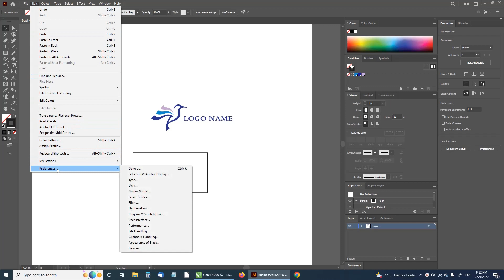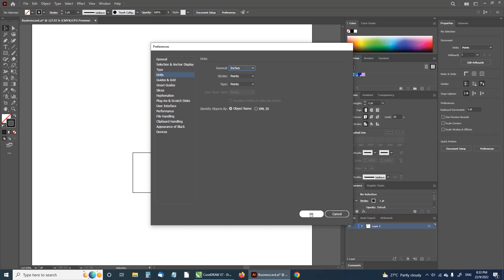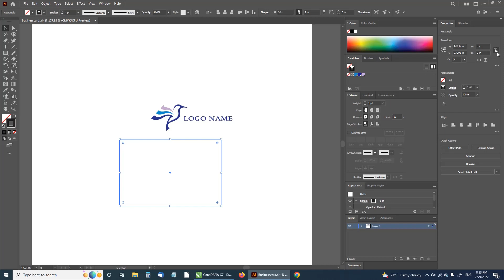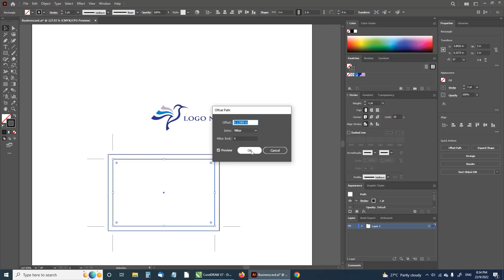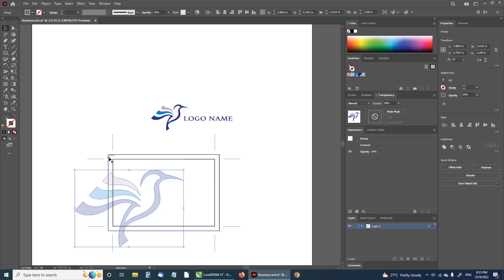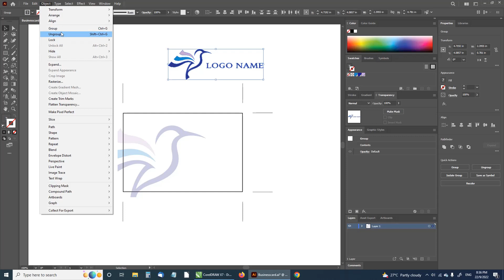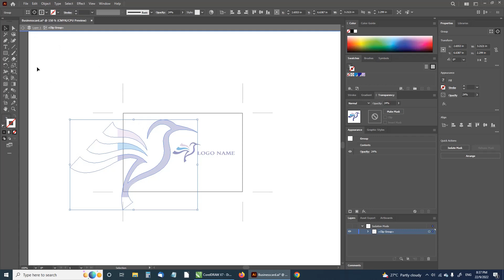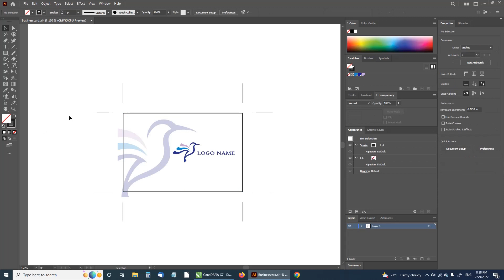Merekabentuk Business Card, Tukar unit ke inci, Clipping Mask Adobe Illustrator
Our doodles are UGLY, but our logos are BEAUTIFUL!

If you need ready made logo ASAP, feel free to visit OUR OWN online premade logo stores for original and unique symbol for your brand, shop, business or company. There are many professionally designed icon options to choose from there.

Regards,

FONTS! FONTS! FONTS!

Free video tutorial menunjukkan bagaimana, tips dan teknik untuk belajar cara membuat serta kaedah app dan perisian merekabentuk berasaskan vektor.
Video tutorials show how to, tips and tricks lesson or learn the way or method for vector based design software app.
Sesuai untuk pelajar Diploma Rekabentuk Fesyen dan Pakaian UiTM atau Politeknik dan Ijazah Sarjana Muda Grafik.
Suitable for Fashion course and degree in graphics.

Designing stationery.